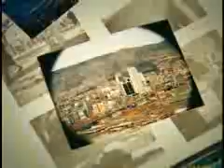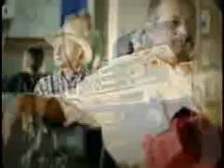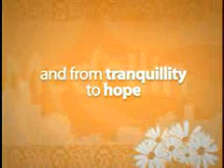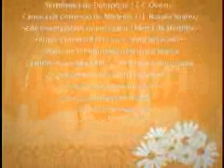Medellin, Colombia: From Fear To Hope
The transformation of a city from despair to pride and hope for the future.